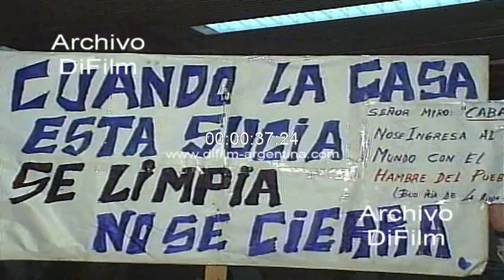Banco de La Rioja cierra sucursal en Buenos Aires - Reclamo trabajadores 1991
Bs. As.: Los empleados del banco de la provincia de La Rioja reclaman la reorganización de la institución y solicitan que no sea cerrada definitivamente, dejo de operar el 4 de julio pasado y están en una incertidumbre total acerca de su fuente laboral. Reportaje a un delegado gremial hablando de la situación. Luego el periodista pregunta: -¿En materia salarial como se encuentran, cobraron los últimos sueldos? Insert protesta de los trabajadores en la calle. Carteles con los reclamos.
Fecha: 8/7/1991
Duración: 1 minuto 38 segundos
Código: UG-2740